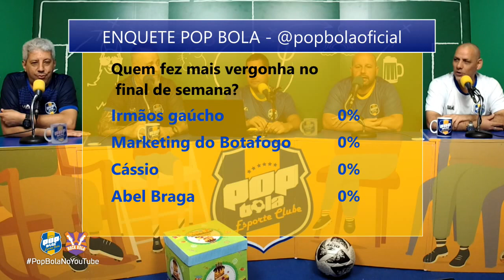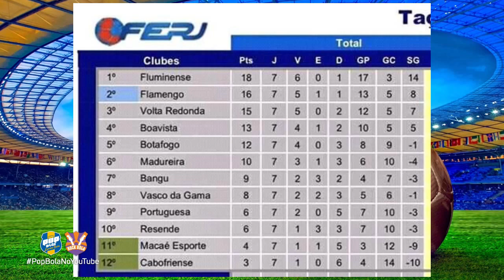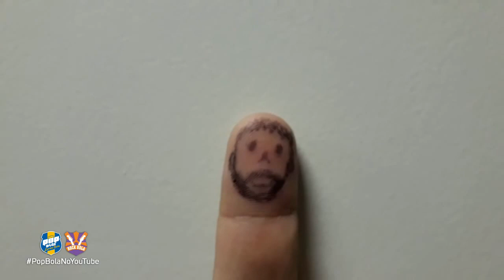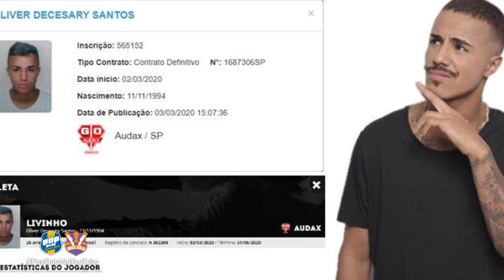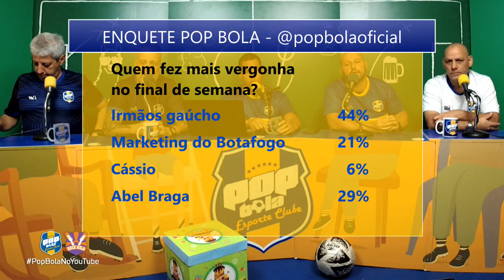RONALDINHO EM CANA, MENGÃO VENCE CLÁSSICO, FLU GOLEIA E VASCO... POP BOLA 09/03/2020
Ronaldinho preso no Paraguai, vitória do Mengão no clássico, Flu goleia Resende e Vasco segue mal no Cariocão; Com 30 mil seguidores tem Frajola imitando Ney Matogrosso. Pop Bola todos os dias ao vivo, de 12 às 13h, na TV MAX, canal 25 e 525 da NET, e reprise às 19h.

▶ ● Deixe o seu Like 👍🏻 e ative o 🔔 das Notificações!

CONFIRA OS PODCASTS EXCLUSIVOS DO ROCK BOLA NO @OLAPODCASTS

Podcast Addict: Pop Bola Esporte Clube

Segunda: 12h - Pop Bola ao vivo / 18h - Live do Mendigo

Terça: 12h - Pop Bola ao vivo / 18h - Live do Rurú

Quarta: 12h - Pop Bola ao vivo / 18h - Live do Frajola

Quinta: 12h - Pop Bola ao vivo / 18h - TBT Pop Bola